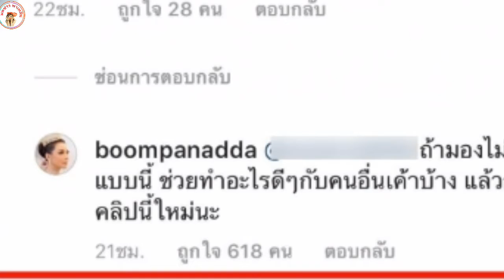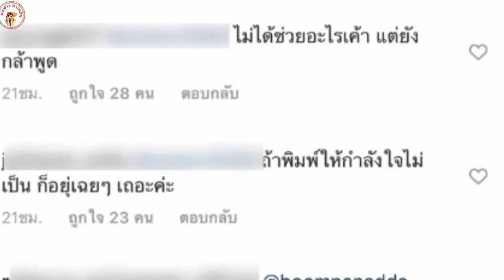บุ๋ม ปนัดดา ช่วยน้ำท่วมอุบลฯ ชาวเน็ตลั่นไปเป็นภาระเขา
ชาวเน็ตลั่น ไปเป็นภาระเขาหรือเปล่า